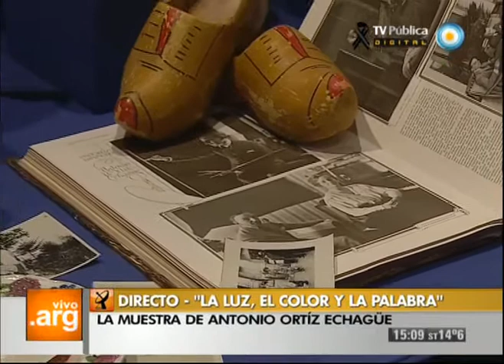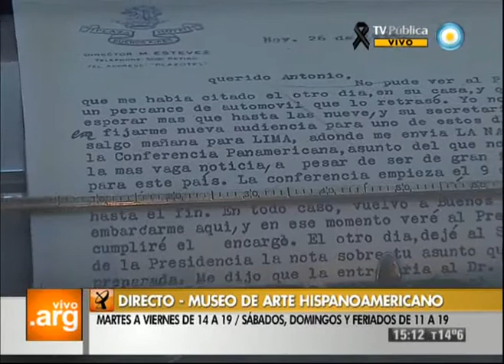Vivo en Arg - Museo de Arte Hispanoamericano - 09-08-13 (3 de 3)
Recorremos el Museo de Arte Hispanoamericano "Isaac Fernández Blanco" en la Ciudad de Buenos Aires. Hablamos con su director el Licenciado Jorge Cometi y con Patricio López Méndez, curador de la muestra fotográfica "La Luz, el Color y la Palabra" que recorre la obra de los hermanos Ortiz Echagüe.